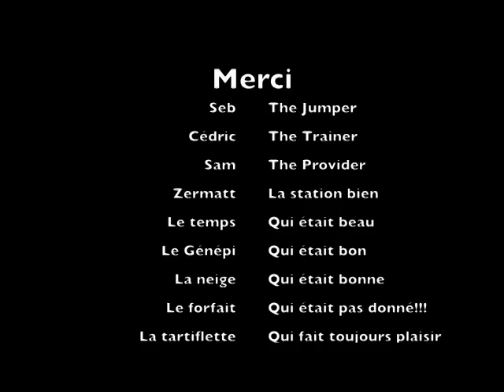MATTERHORN glacier paradise 2014